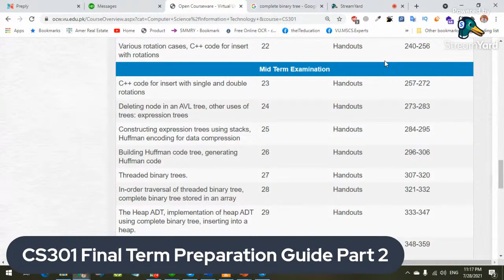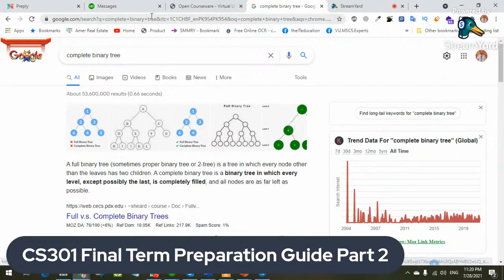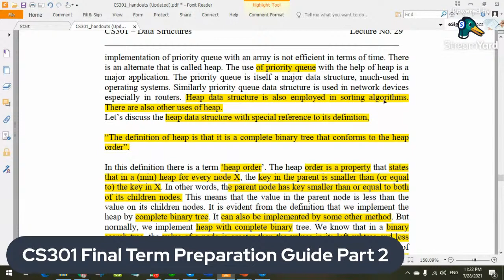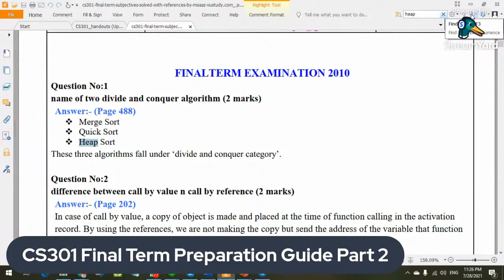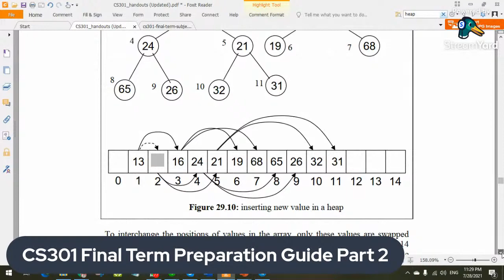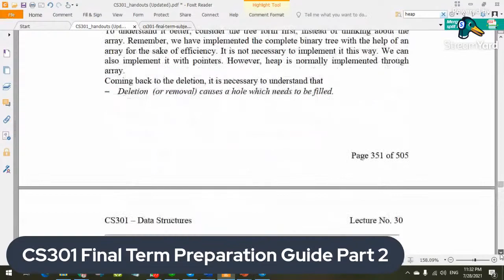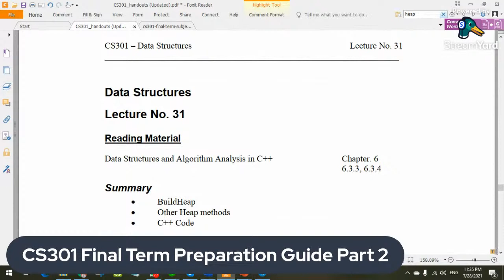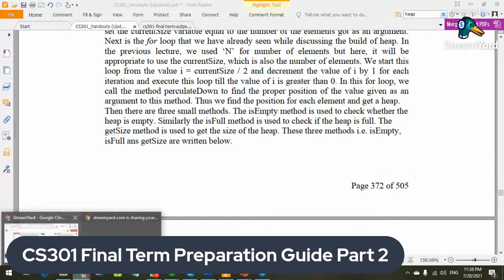CS301 Final Term Preparation - Short Lectures - Complete Guideline - Heap Data Structure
Today's CS301 short lectures is recorded for mega final term preparations plan and videos.
Complete Binary Tree
• Heap
• Max Heap
• Insertion in a Heap
Inserting into a Min-Heap
• Deleting from a Min-Heap
• Building a Heap
 These online short video lectures of data structure are recorded in Urdu and Hindi for the students of CS301 final term preparation Virtual University Pakistan course CS301 data structures.